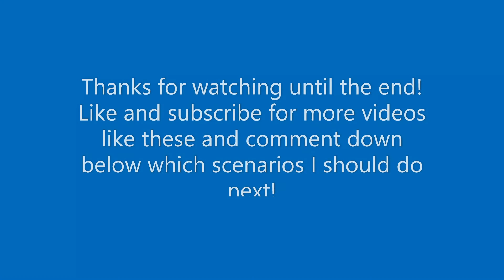Alternate History of WW1 (Central Powers Victory)